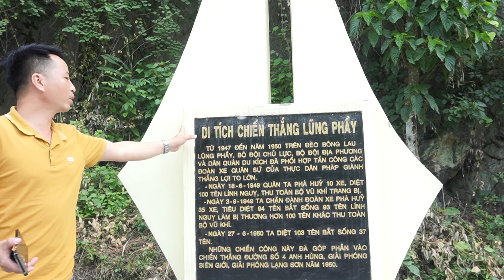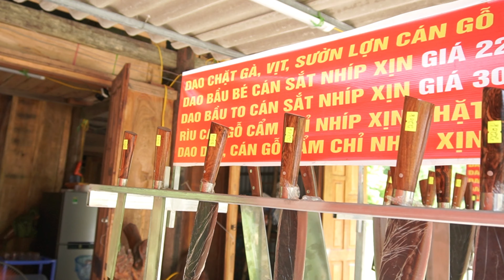Đông Tây Bắc Ký Sự -( Tập 1) Ăn Na Chi Lăng - Lạng Sơn